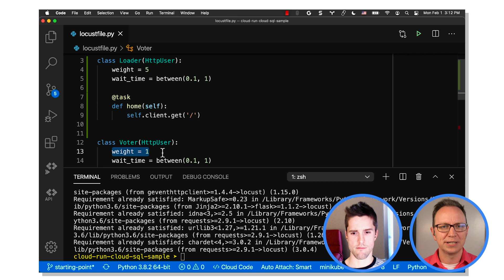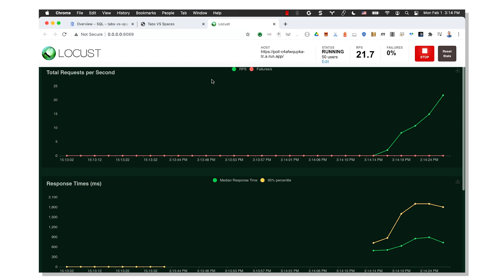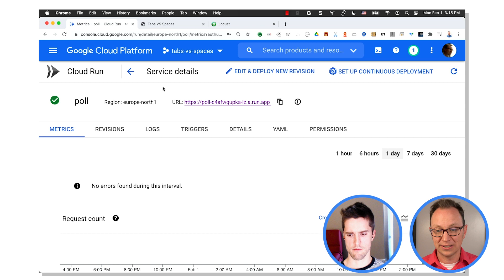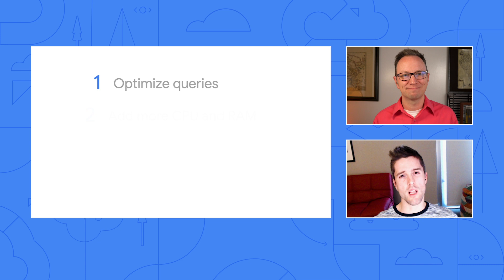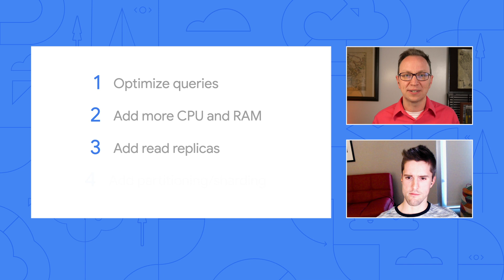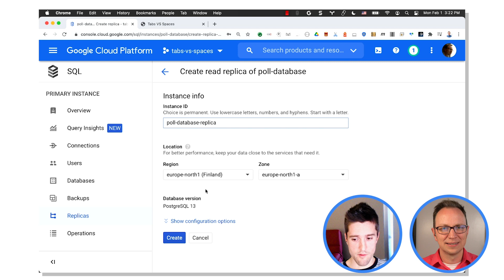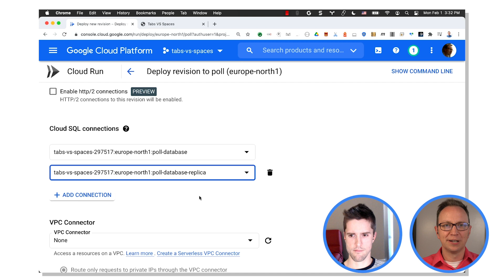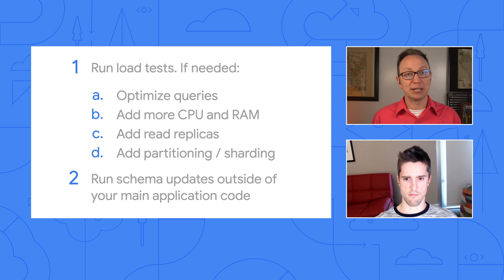Optimize application performance with Cloud Run and Cloud SQL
In the last episode, we explored how you can create a web app in Cloud Run with a Cloud SQL database. In this episode of Serverless Expeditions, Craig and Martin show you how to optimize the performance of your apps using both Cloud Run and Cloud SQL. They’ll demo how to run load tests for your application - measuring performance to decipher whether your application will need to optimize queries, read replicas, or partition application software. Martin and Craig will also shed some light on how to avoid application conflicts. Watch to learn how you can tune the performance of your web application!

Timestamps:
0:00​ - Intro
0:30 - Installing the Locust.io load-testing tool
1:20 - Starting the Locust.io load-testing tool
2:55 - Inspecting server load
4:13 - How to boost your Cloud SQL database’s performance
5:43 - Setting up a database read replica
7:07 - Advice for using a read replica effectively
8:00 - Don’t run schema updates on application start-up!
8:53 - Recap

Product: Cloud Run, Cloud SQL; fullname: Martin Omander, Craig Labenz;